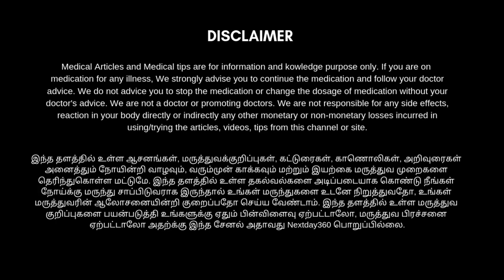உடலின் உட்பகுதி புண்கள் எளிமையாக குணமாக | Ulcer home remedy | Next Day 360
உடலின் உட்பகுதியில் உள்ள உதட்டு புண், வாய்ப்புண், தொண்டைப்புண், குடல் புண் மற்றும் அல்சர் புண் ஆசனவாய்ப்புண், போன்றவைகள் அனைத்தும் குணமாகுவதற்கான மூலிகை ஒன்று உள்ளது. அந்த புண்கள் விரைவாக ஆறுவதற்கு இதனை எவ்வாறு எடுத்துக் கொள்ள வேண்டும் என்பது இந்த காணொளியில் பதிவிடப்பட்டுள்ளது காணொளியை முழுவதுமாக பார்த்து பயனடையுங்கள் உங்கள் நண்பர்களுடனும் பகிர்ந்து கொள்ளுங்கள்...